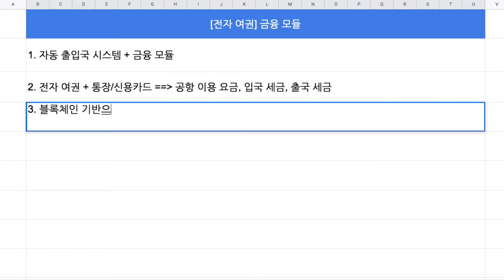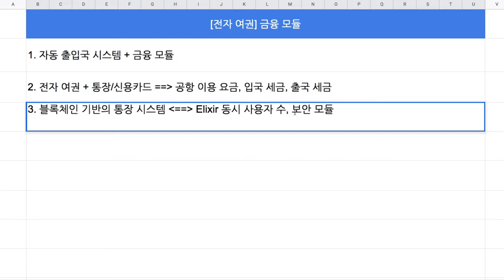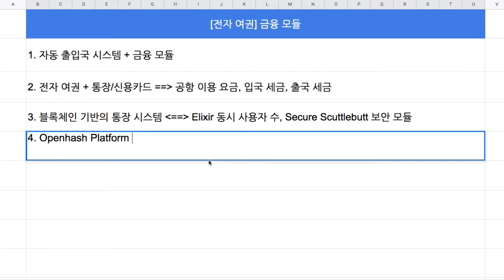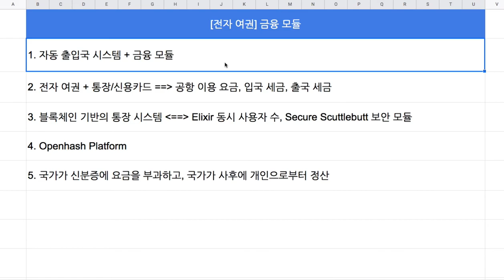[전자 여권] 04 - 신분증 == 통장